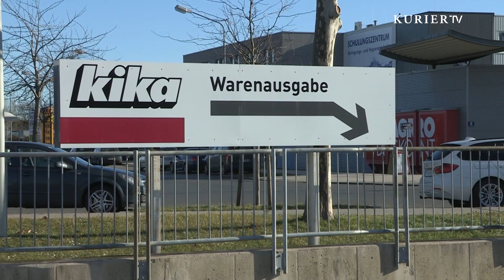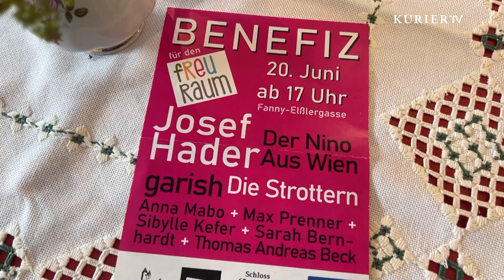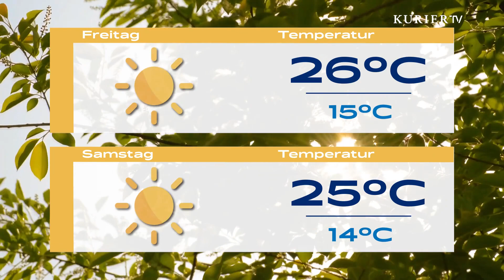„FreuRaum“ in finanziellen Nöten & Grillen am Balkon erlaubt?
KURIER TV - Das Magazin: News, Hintergründe und wissenswertes kompakt und informativ (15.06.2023) @freuraum3255